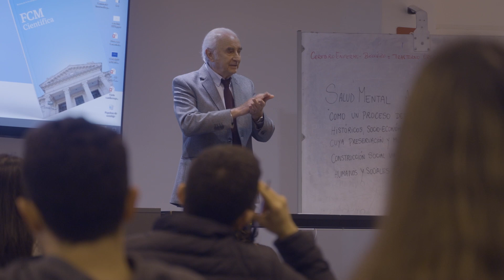One Doctor’s Mission: Safer Pregnancies Worldwide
Dr José Belizán was awarded the John Dirks Canada Gairdner Global Health Award “For the development of innovative, evidence-based and low-cost global interventions in maternal and child health during the perinatal period that improve wellbeing and care during pregnancy, reduce morbidity and mortality, and promote equity in vulnerable populations.”

Interview via RESEARCH2REALITY